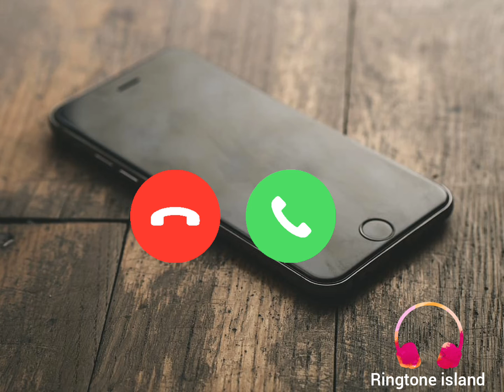high school ringtone| Ringtone island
download video by pasting the link of this video in the site given below